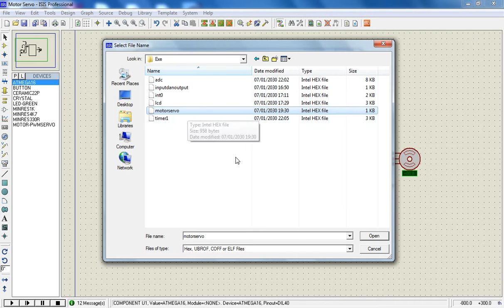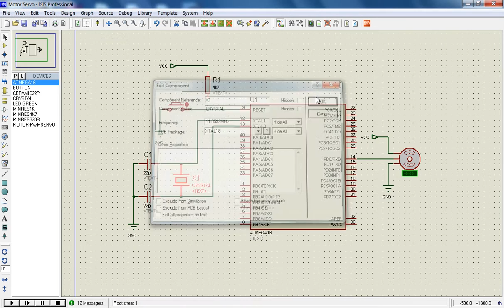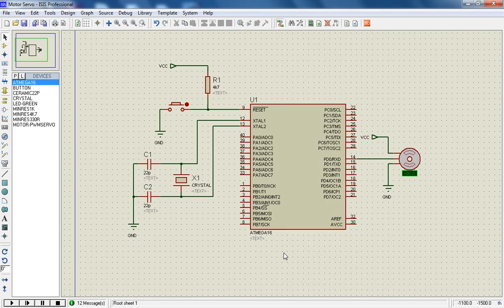Simulasi pemrograman motor servo#3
Haloo ketemu lagi dengan mikro kontrol, kali ini kita akan membahas bahasan yang sukup unik dan mendasar mengenai simulasi kontrol motor servo.
YUP, motor servo, salah satu jenis motor yang banyak digunakan di dunia robotika. Kenapa menggunakan motor servo, karena karakteristik motor servo yang bisa steady state pada posisi tertentu, walopon ada juga motor servo yang bergerak kontinyu memutar, hehehehehee.
Jadi sebelum memulai proyek robotmu, pastikan simak semua videonya, total 3 video saja.

Silahkan tinggalkan pesan dan pertanyaan pada kolom komentar.

Kamu akan lebih mudah menemukan trik-trik programing berikutnya.

Follow twiternya di @mikrokontrol8